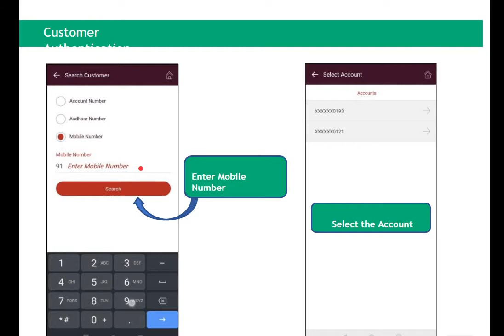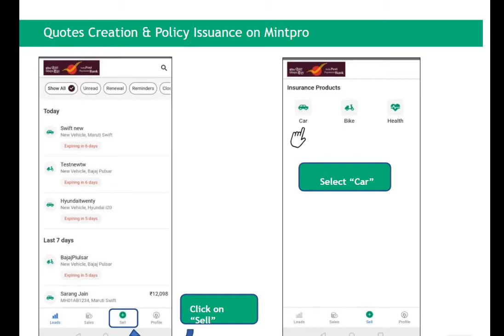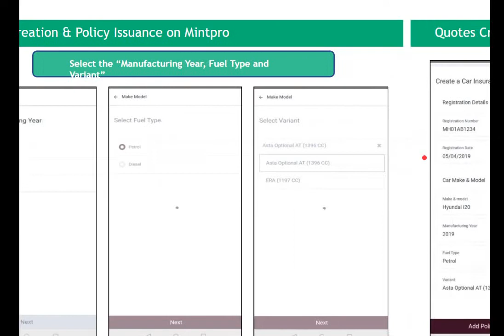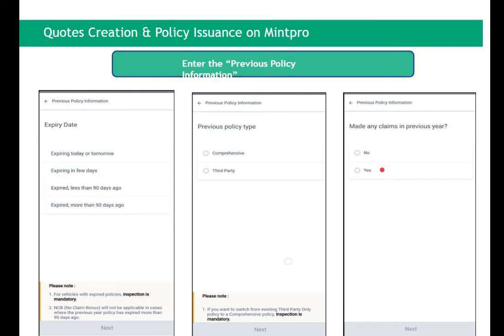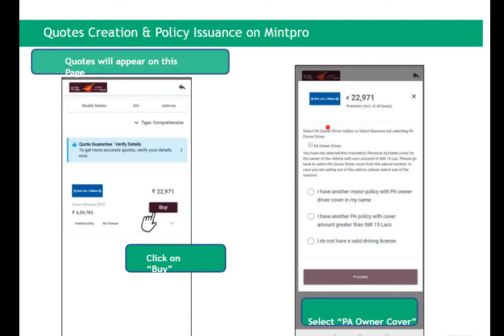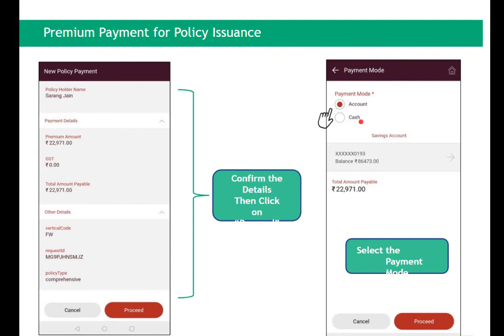Step by Step Process to opt for TWO WHEELER / FOUR WHEELER Insurance via IPPB @ Post Office in Tamil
Dear Friends,

This video guide every BPM / ABPM / GDS who are there in post office to take two wheeler / four wheeler insurance instantly

Post Office